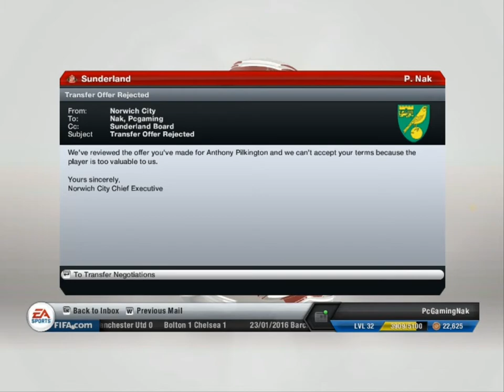FIFA13 Road To Glory: Sunderland S4EP11-Replacement is needed